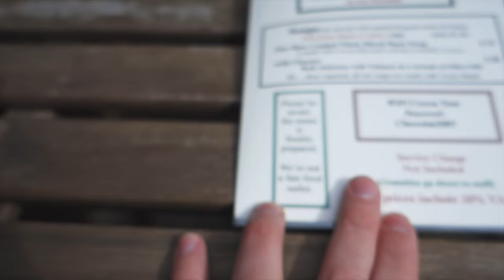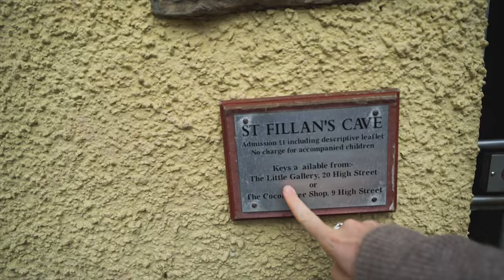Epic GLAMPING in SCOTLAND! - Tiny Home Tour + DELICIOUS Barbecue Breakfast (Fife, Scotland)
We've arrived in Fife, Scotland! And we're glamping in this amazing tiny cabin 😍 We can't wait to give you a tour! After a delicious barbecue breakfast, we tour the deer farm we're staying on and head in town to explore a cave 🦇

Plan your trip to Fife!

Supporters get early access to never before seen vlogs, hand-written postcards and more!

★ Camera Belt Clip